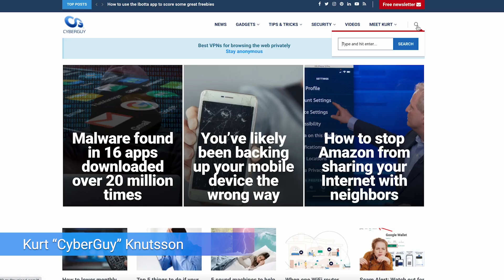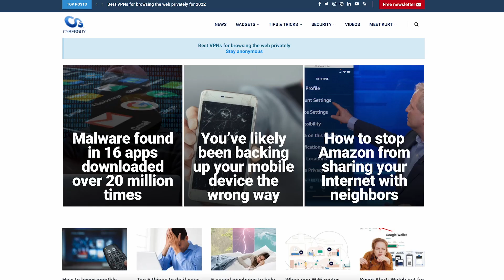Big brother is watching with a sneaky new plan to spy on drivers & charge them | Kurt the CyberGuy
NYC drivers face a $15 daily congestion fee for entering the toll congestion zone south of 60th Street, monitored by license plate readers.

Cyberguy.com/newsletter

 CyberGuy.com/Contact